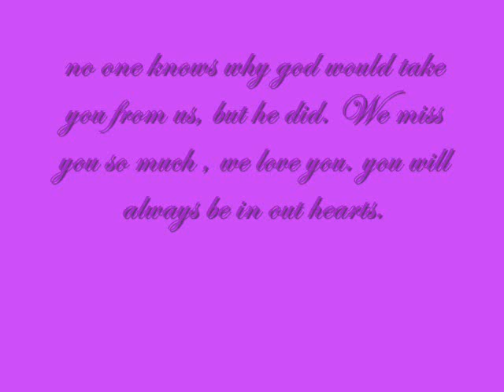R.I.P. DIANE *Baby D* LEMUS (APRIL 13,1988 - APRIL 28, 2008)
diane lemus car crash